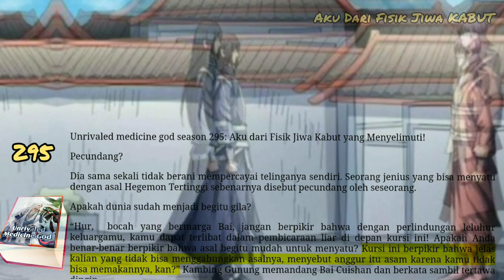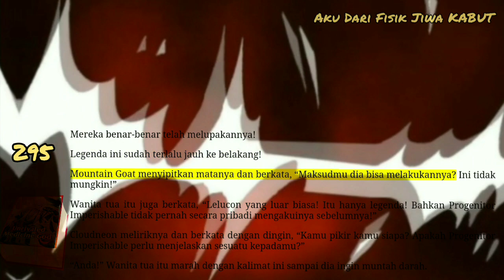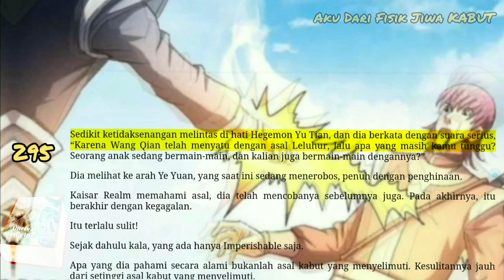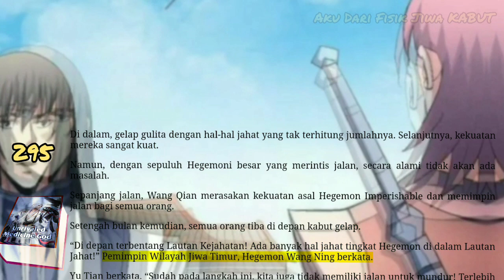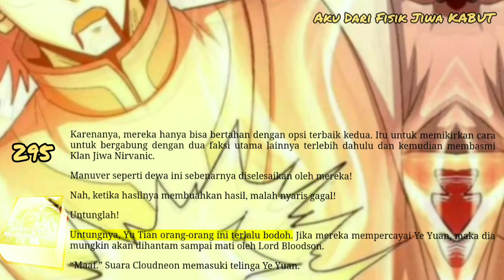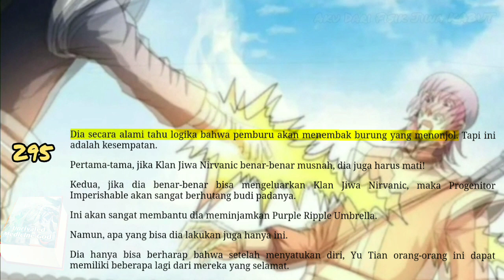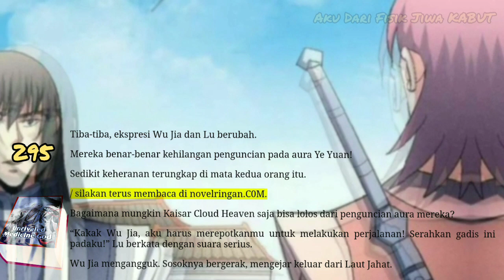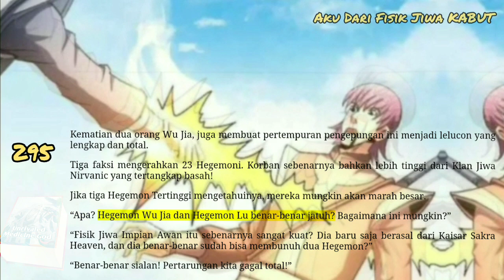Aku Dari Fisik Jiwa Kabut, UMG 295